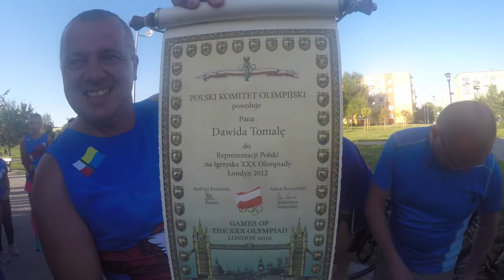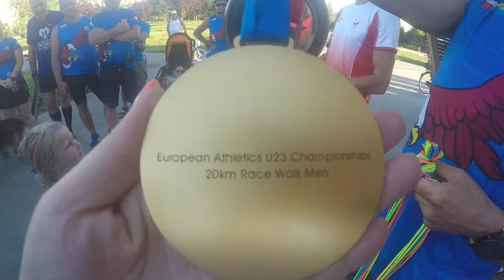Dawid Tomala. Spotkanie z Olimpijczykiem.Dziekujemy.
Dziś na spotkaniu biegowym gościmy wyjątkowego gościa polski lekkoatleta , chodziarz  Dawid Tomala, super facet bardzo miły, jego osiągnięcia

2008 Mistrzostwa świata juniorów 8 miejsce.
2009 Puchar Europy w chodzie sportowym 16 miejsce.
2011 Młodzieżowe mistrzostwa Europy 1 miejsce.
2012 Igrzyska olimpijskie.
2013 Mistrzostwa Świata.I wiele innych ale sami zobaczcie  film naprawdę warto zapraszam.